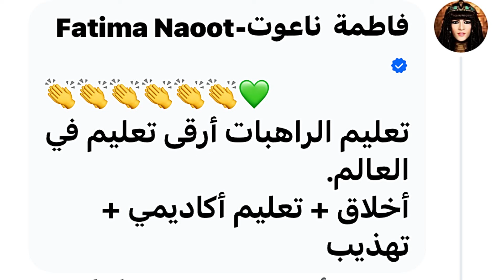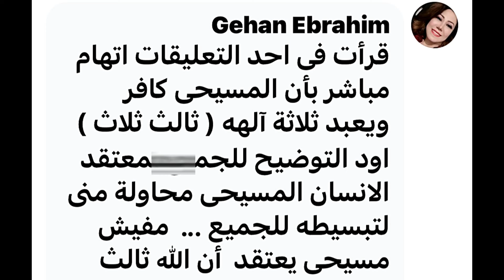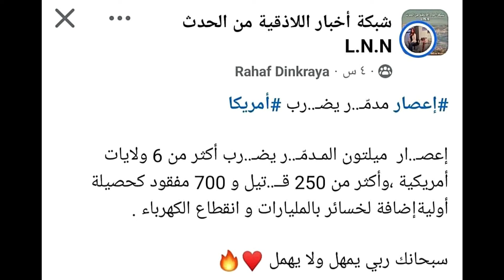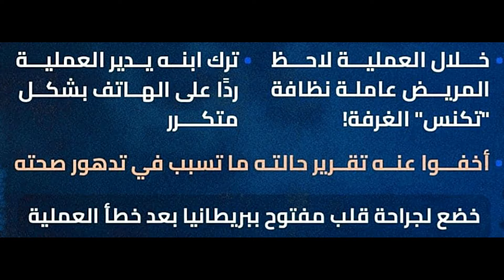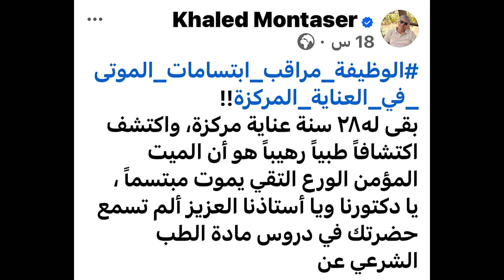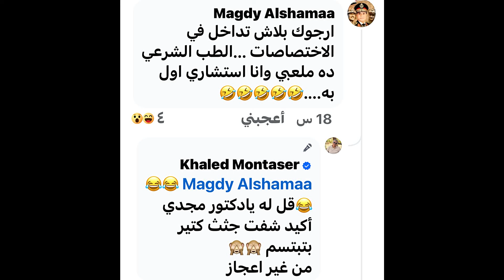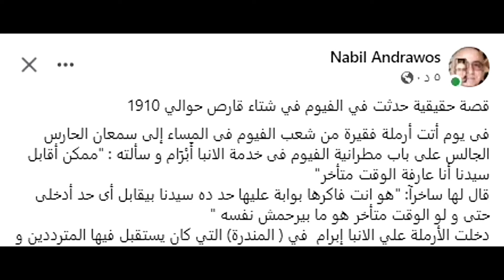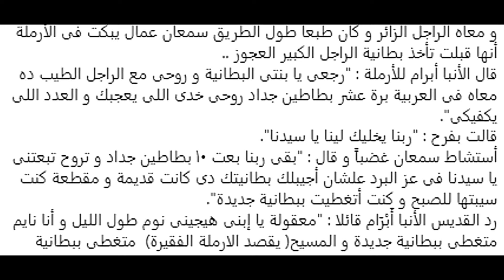خالد منتصر يستشهد بالإنجيل والمستشار ومدارس الراهبات وشماتة البعض فى أمريكا وقصة بطانية الانبا ابرام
د. خالد منتصر يستشهد بأية من الإنجيل وهل الموتى الورعون يبتسمون والمستشار أحمد عبده ماهر يتعجب..تدخلون بناتكم مدارس الراهبات ثم تكفروهن وشرح مبسط للثالوث المسيحى وشماتة البعض بما حدث بفلوريدا وخطأ الطبيب الشهير وإبنه يصل الى النائب العام وياسمين عز وازاى شعر المرأة بيطول والشيف بوراك التركى يفتح اول مطعم له فى مصر ورسوب اكثر من ثمانون بالمئة بالفرقة الاولى بطب سوهاج وقصة بطانية الانبا ابرام ستفاجئكم